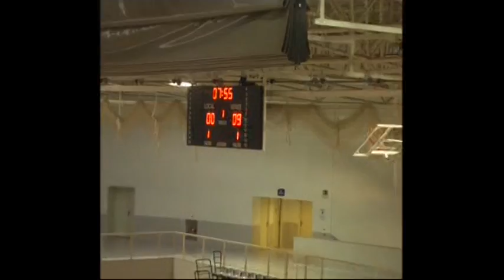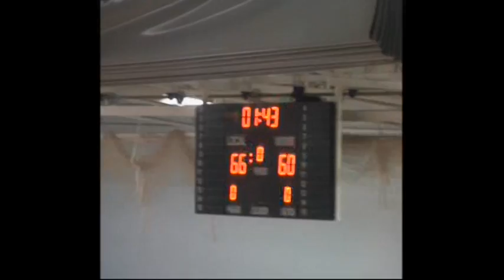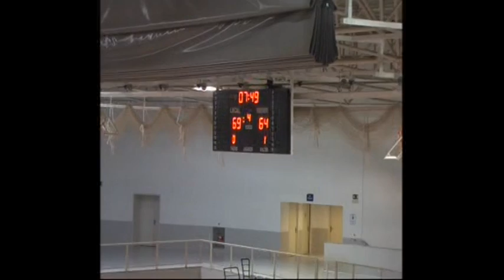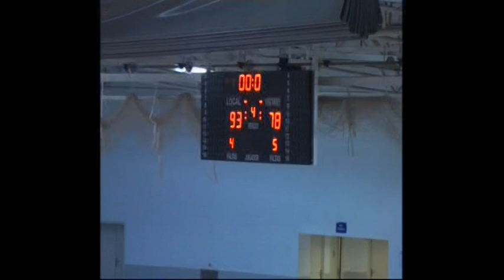EBA C J2 CB CORNELA - MARTORELL